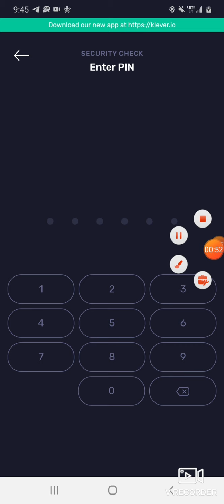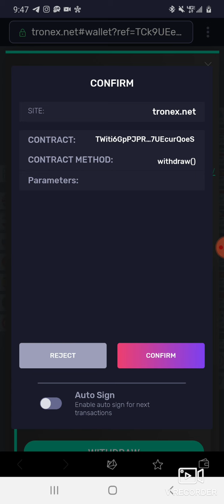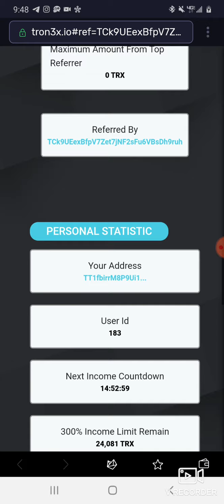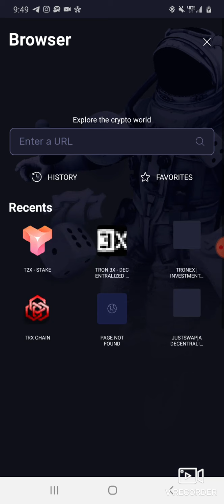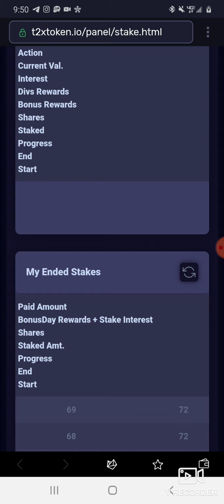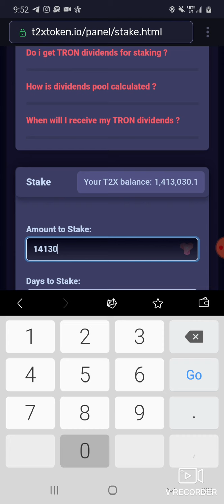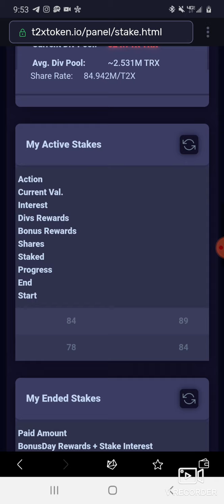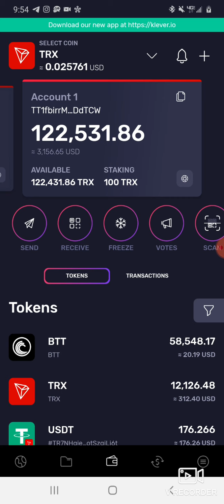HOW TO MAKE 100,000 TRON